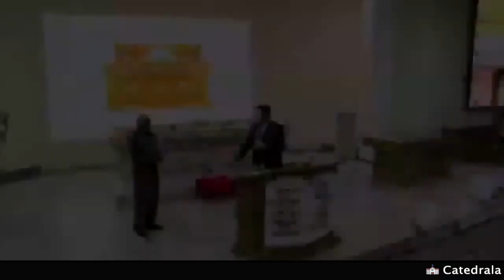Focul Sfânt din Israel a Deosebirii - Dl Robert